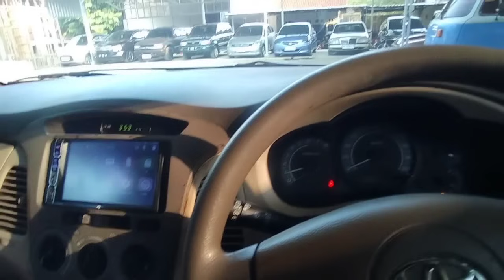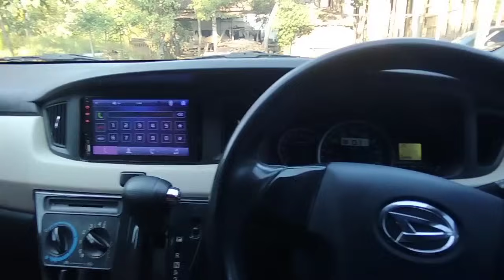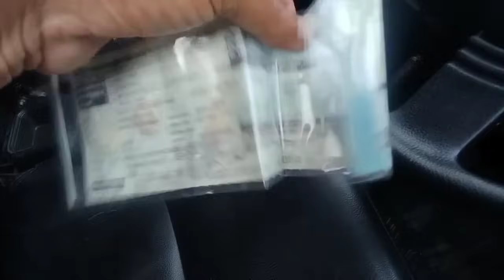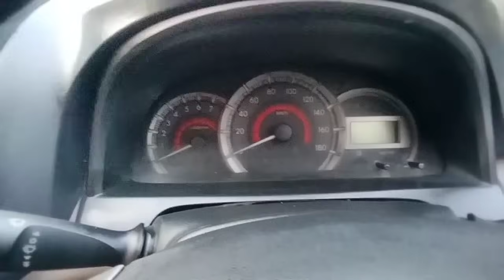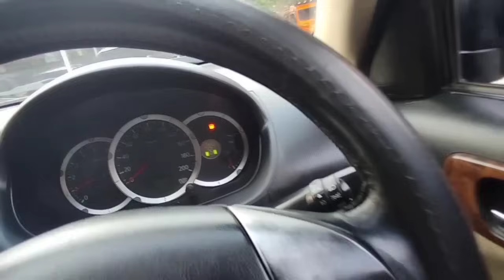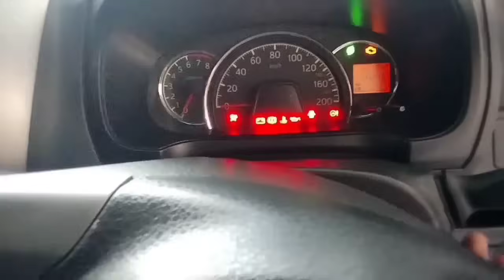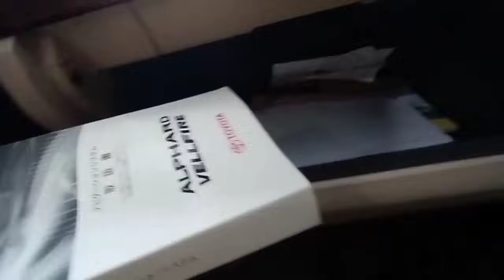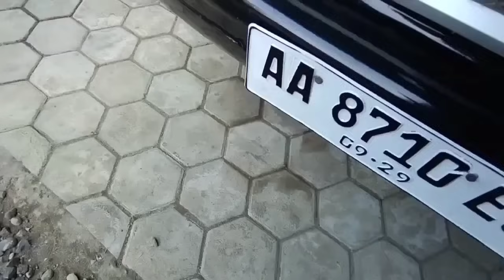Alhamdulillah Stok Baru Dateng Lagi Kredit Mobil Bebas Bunga 19 Juni 2024